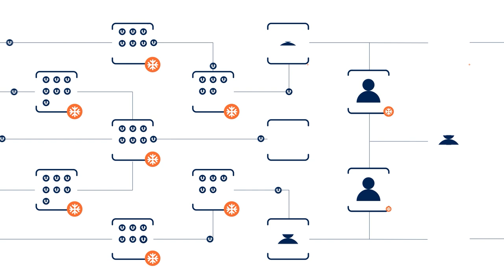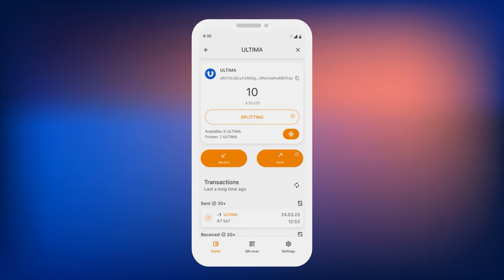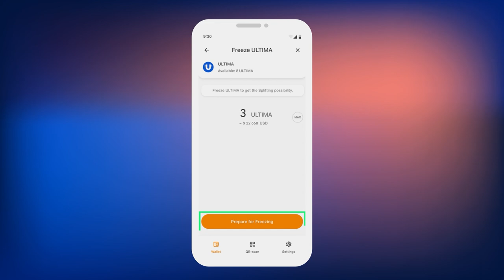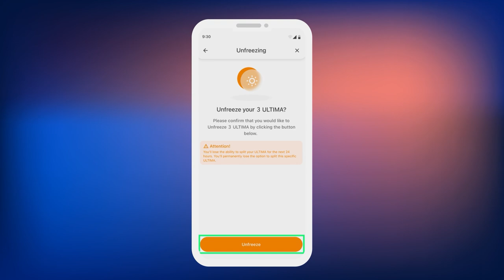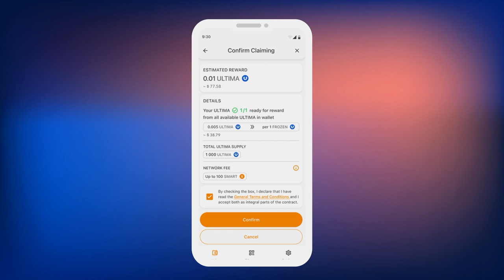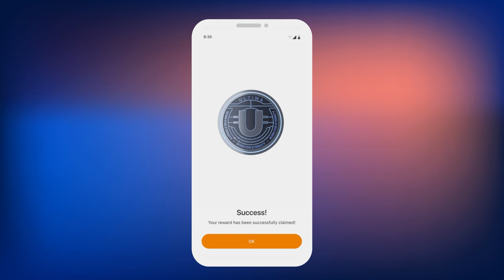كيفية التعامل مع تجمع ULTIMA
في هذه التعليمات سنتحدث عن طريقة تجميد ULTIMA بالتجمع ULTIMA وإلغاء تجميدها، وكذلك عن تحصيل مكافآت يومية.

تجمع ULTIMA هو تجمع جديد في النظام Ultima البيئي وأول تجمع في تاريخ المنتج الذي يمكّن مستخدميه من الحصول على توكنات ULTIMA جديدة بصفة مكافآت لقاء تجميد توكنات المستخدمين. الانضمام إلى التجمع لا يوجب اقتناء الرخصة والعقد، ما عليكم سوى تجميد توكنات ULTIMA خاصتكم بالمحفظة SMART Wallet.

في هذا الفيديو سنتحدث عن طريقة القيام بذلك.